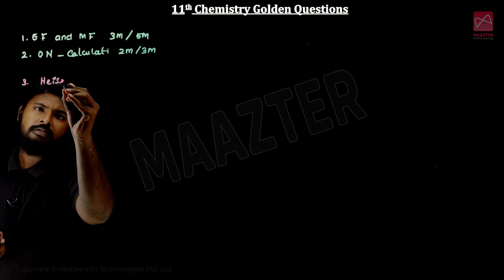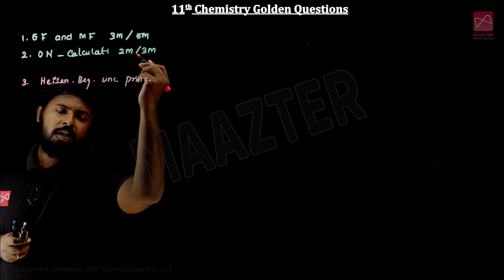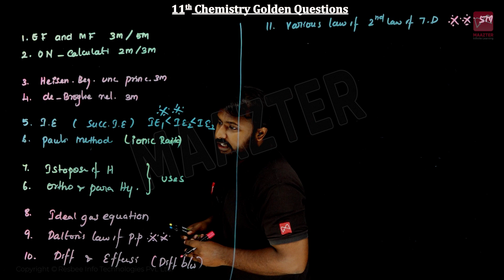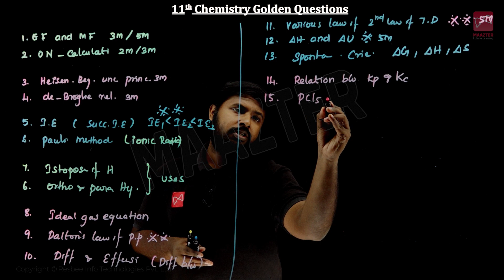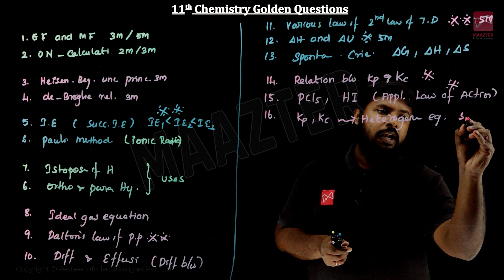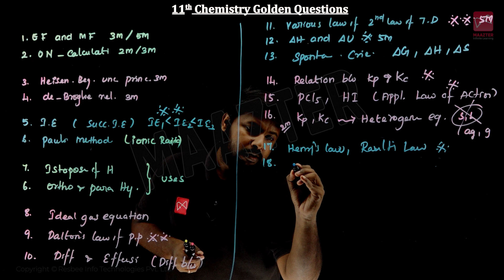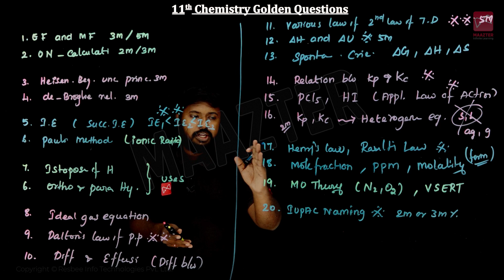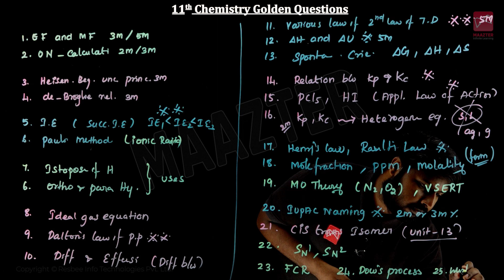Golden Questions 25 | 11th Chemistry | Public Exam 2022 | Tamilnadu Samacheer Kalvi